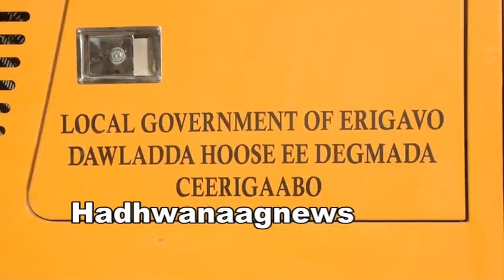Qalabka Macdaadka Dhismaha Wadooyinka Oo Dowlada Hoose Ceerigaabo Soo Gadhay